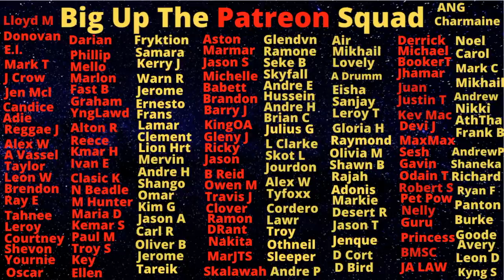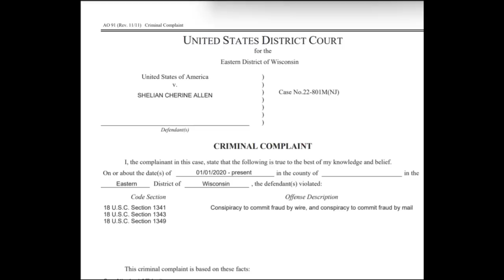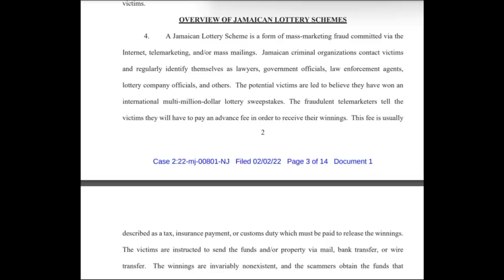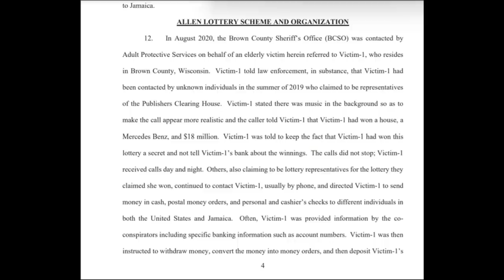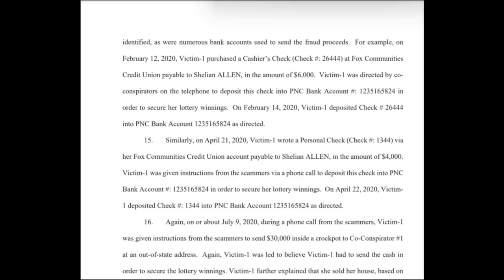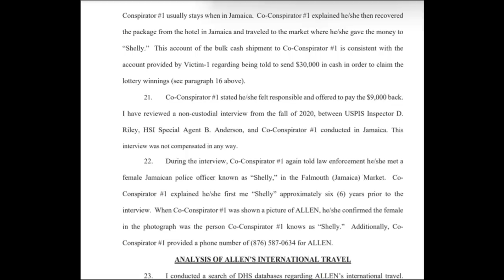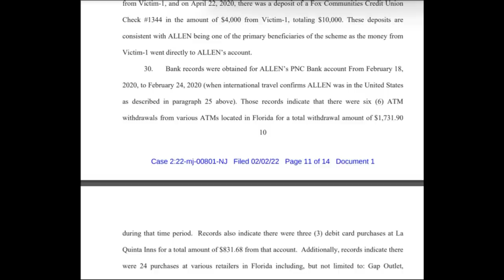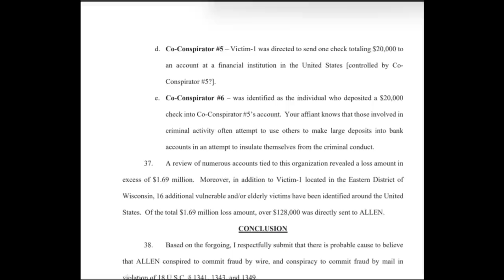These Documents Show How Dog Nyam Your Favourite Squaddie Supper